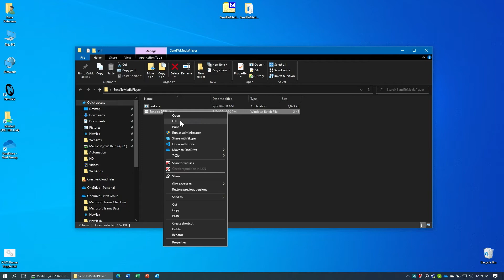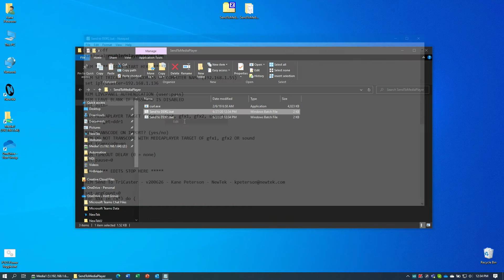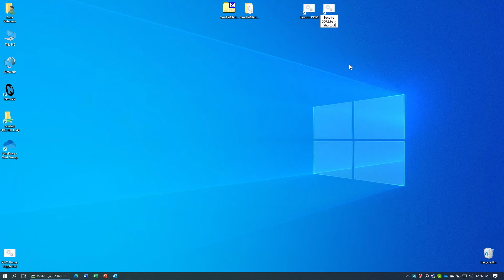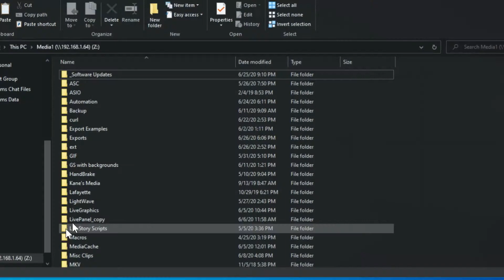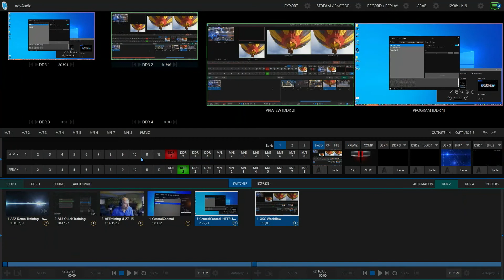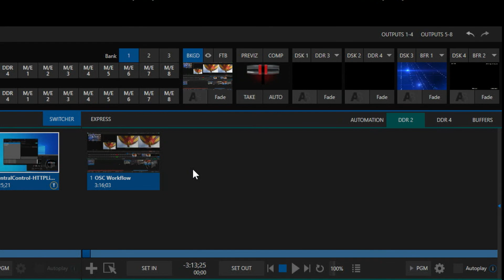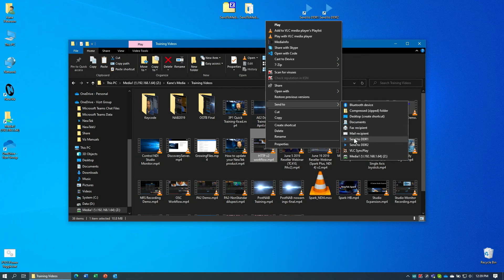SendToMediaPlayer Instructions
Instructions on how to configure and operate the 'Send To MediaPlayer' script with TriCaster and similar systems.